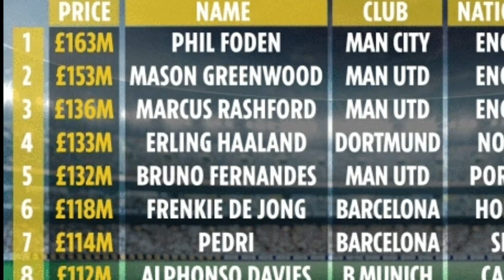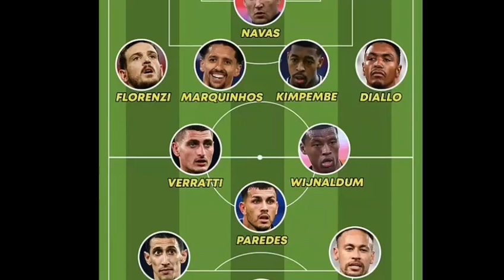WARGEYSYADA,RUBEN Neves oo Arsenal ay ku dhawaqeyso iyo Lambarkiisa,England caadi ma ahan,PSG+News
WARARKII UGU DAMBEEYAY EE CIYAARAHA,MAXAA KA CUSUB KOOXDAADA